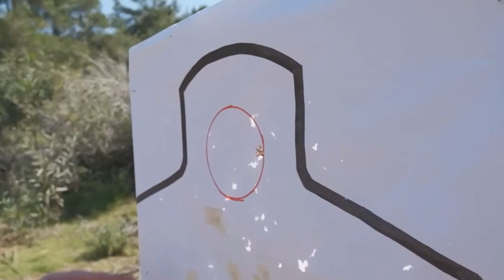sondakika YUNANİSTAN'A FELAKETİ YAŞATTI..!! TÜRKİYE ATİNA'YI BÖYLE SALLADI.!! KAHROLDULAR..!!